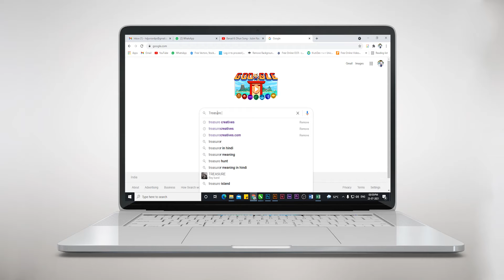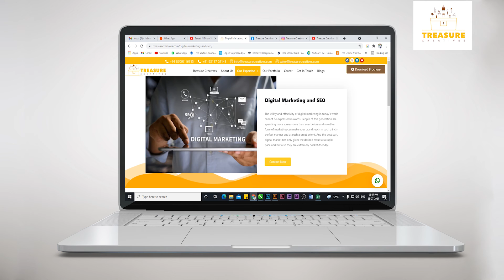| Some Glimpse of our Online Presence | Digital Marketing Agency | Online Marketing |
“Make your customer the hero of your stories.”